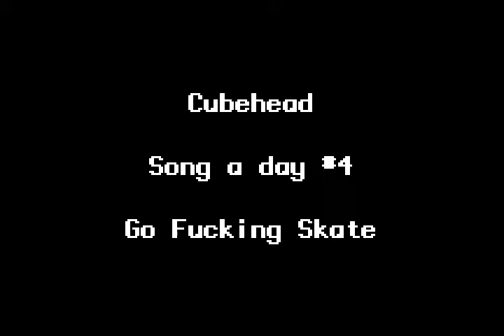Go Fucking Skate - Song a day #4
Giant fifty-fifty, to a tailslide
Hundred miles an hour, thirty tiles wide
Hold up a wheelie and stick a footplant
Grind those trucks -- Independent

Push push push! Push through the street
Push through traffic, and push with your feet
Go as fast as you possibly can
And you know that skateboard makes you feel like a man (or a woman!)

You got hurt. So fuck'n what?
A swollen elbow or a board up the butt
Go home and take -- take a cold shower
Pull out your pipe and spark up the flower